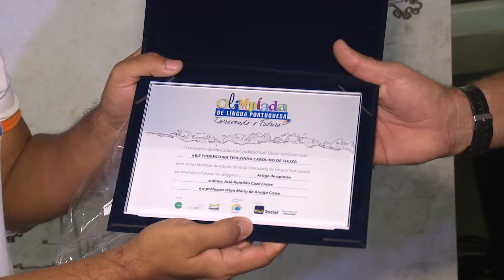OLP Premiação Nacional - Diretores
Diretores finalistas da Olimpíada de Língua Portuguesa Escrevendo o Futuro receberam placas comemorativas pela conquista. Cento e cinquenta e dois gestores, alunos, pais, e professores participaram da premiação final, em São Paulo.